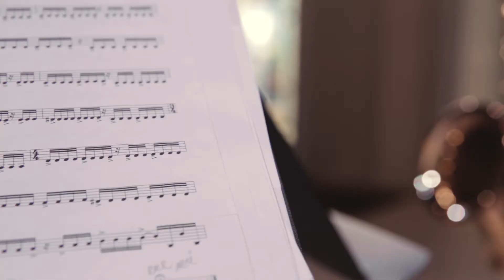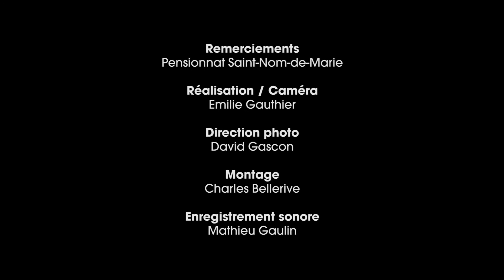Vidéo promo Nelligan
Éventail varié des différents types de répertoires du Quatuor de saxophones Nelligan.